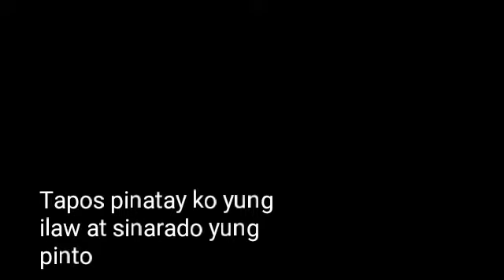My horror Stories